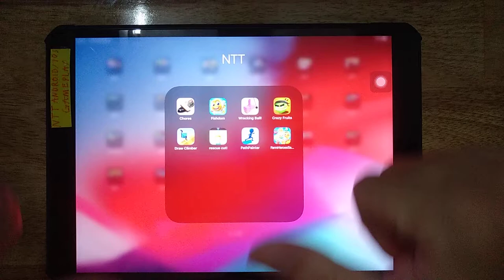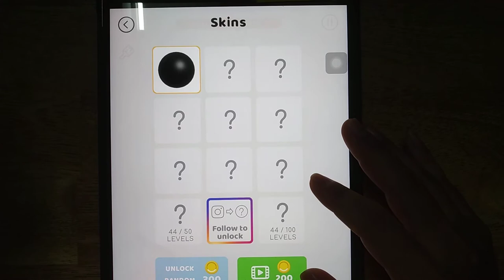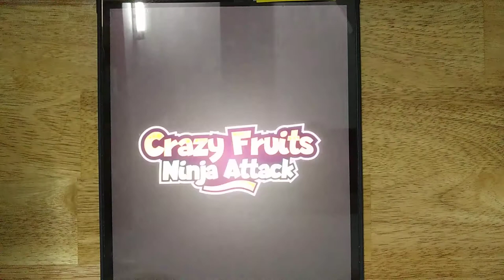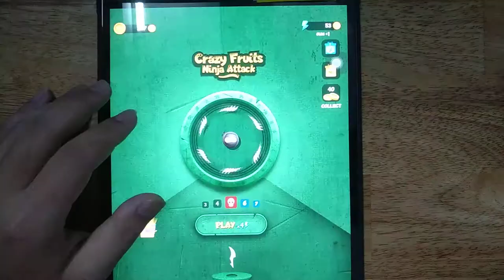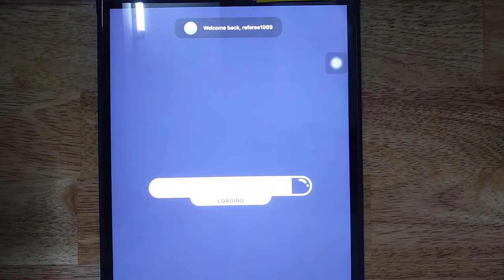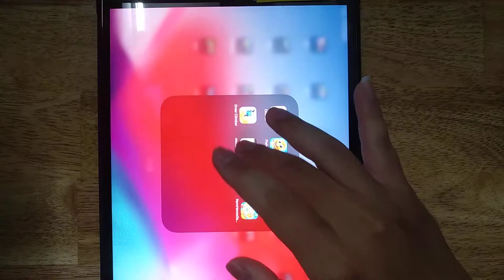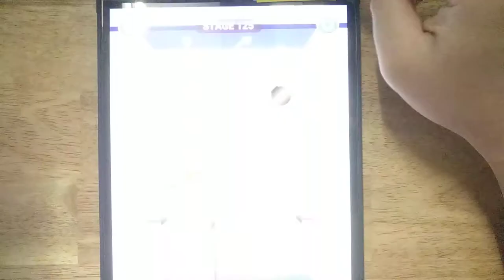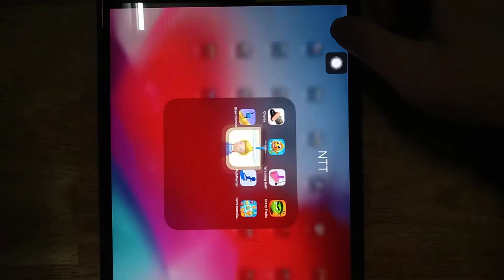Chores, Fishdom, Wrecking Ball, Crazy Fruits, Draw Climber, Rescue Cut, Path Painter, Farm Heroes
Chores, Fishdom, Wrecking Ball, Crazy Fruits, Draw Climber, Rescue Cut, Path Painter, Farm Heroes Saga

Android GamePlay
iOS GamePlay
iPad GamePlay
GamePlay Walkthrough